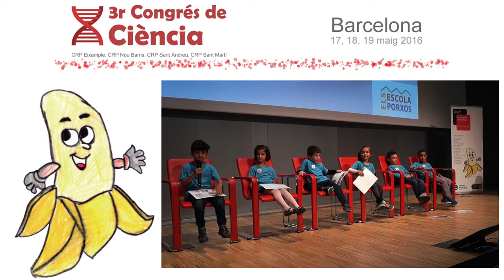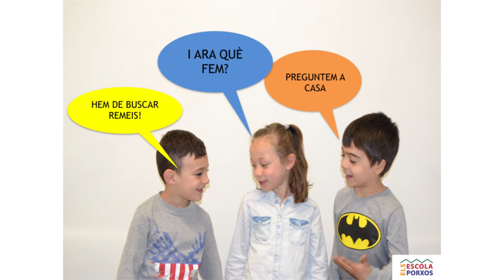ESC Els Porxos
Ponència de P5 d'educació infantil de l'escola Els Porxos sobre "Per què s'ha posat marró la poma?" presentada al 3r Congrés de ciència a les escoles, el 17 de maig de 2016.